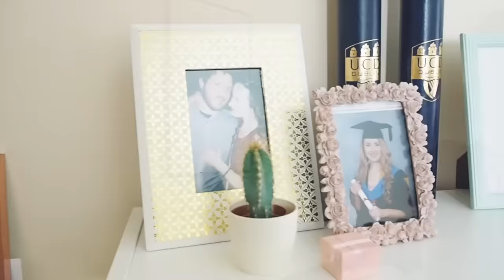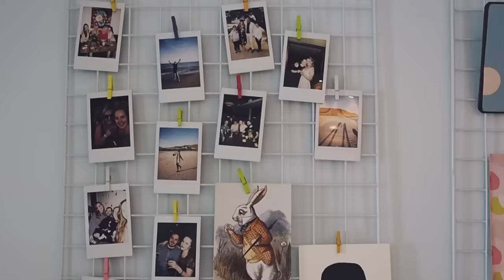FLAT TOUR | NÁŠ IRSKÝ BYT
Ahoj, dnešní video je dlouho slibovaná flat / apartment / room tour! Doufám že video spolní vaše očekávání a bude se vám líbit. Dejte mi vědět v komentářích jaké video mám natočit příště!

👉🏼 Mám nasobě:
Top - Lindex
Blazer - Talever
Kalhoty - H&M

✉️ If you wish to send me something you can to the address below.
✉️ Pokud mi chcete něco zaslat můžete na adresu uvedenou níže.

Gallová
Bulharská 134
Trutnov
54101
Czech Republic

🏡 Kde jsem se narodila? Trutnov
🏫 Kam jsem chodila do školy? Hradec Králové
🌍 Kde jsem v Anglii bydlela? Essex
🎂 Kolik mi je let? 25
👫 Odkud je můj přítel? Anglie, jmenuje se Matthew a česky moc neumí
🎥 Na co natáčím? Olympus Pen 7, Canon 70D, Iphone 7
🎞 V čem edituju videa? FinalCut Pro
💓 Socialní sítě 💓